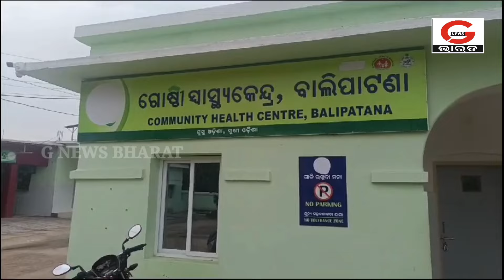ବାଇକ୍ ଦୁର୍ଘଟଣାଗ୍ରସ୍ତ ଜଣେ ମୃତ, ଅନ୍ୟ ଜଣେ ଗୁରୁତର।Accident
ବାଇକ୍ ଦୁର୍ଘଟଣାଗ୍ରସ୍ତ ଜଣେ ମୃତ, ଅନ୍ୟ ଜଣେ ଗୁରୁତର।